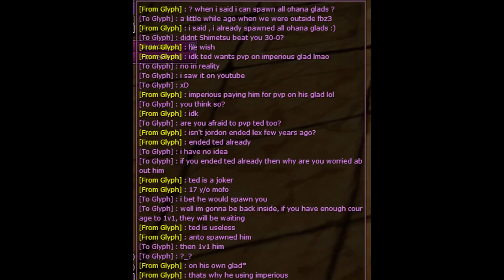no heat | dronestrike